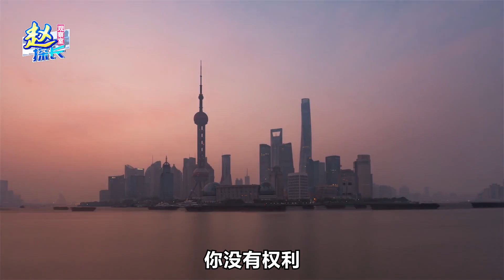德外長逼中國站隊，學人挖坑，那就隨了他的願，但小心我國放大招【一號哨所】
德國外長警告中國必須與俄羅斯劃清界限，學人挖坑？口氣很大，但別忘了刀是插在自己身上
大家好，歡迎來到趙探長觀察室
德外長逼中國站隊，學人挖坑，那就隨了他的願，但小心我國放大招